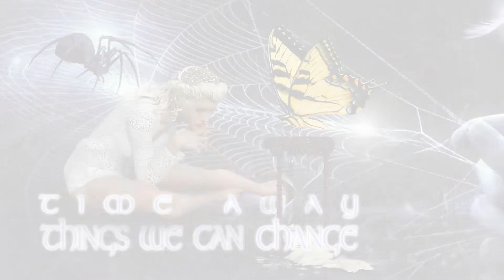Time Away - Things we can Change Mix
Links to artists, label and stores can be found at the bottom of the description!

The album: Time Away - Things We Can Change
We always have a choice, all choices split of to new futures. This music is about us forever choosing and changing humanity, nature, life, the world, fate...

Release date: 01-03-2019 on Legacy of Thought label:

The tracks:
00:00 Time Away - Nurn
06:55 Time Away - The Library of Wildlife
09:13 Time Away - Things We Can Change
12:44 Time Away - Mnemba Reef

Also on itunes and amazon